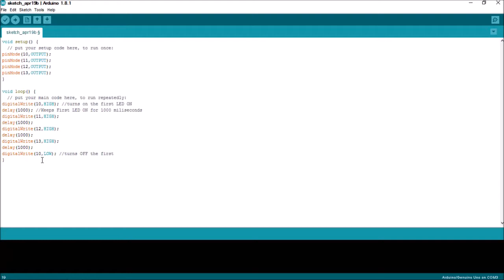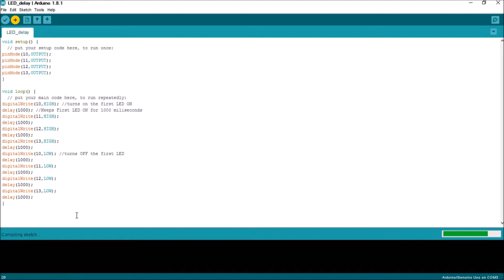Arduino Tutorial | LED blink | With code | Engineering project